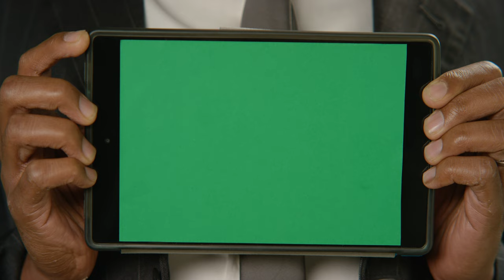Green Screen Tab Footage - Copyrightfree Video for YouTube